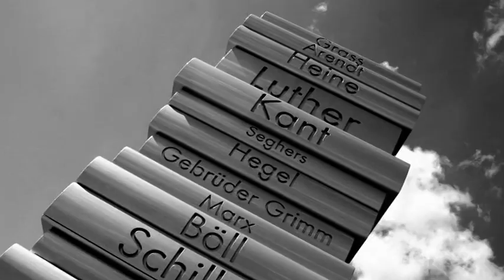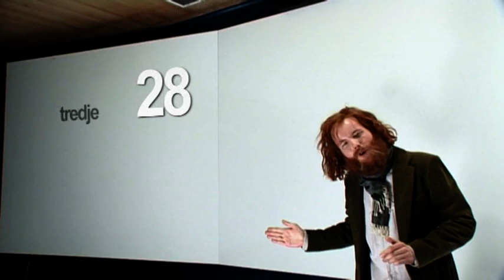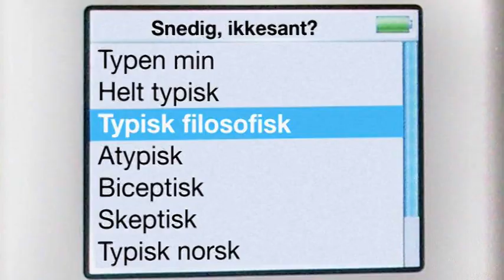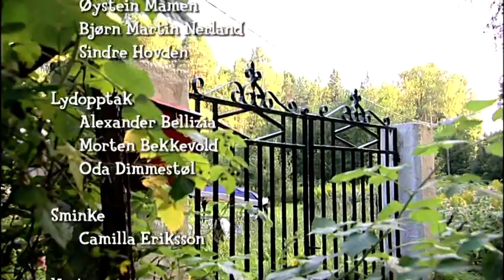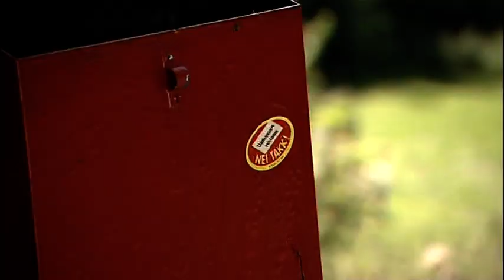Hjemme hos Bye & Rønning - Episode 01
Hjemme hos Bye & Rønning er en norsk humorserie med Anders Bye og Jon Niklas Rønning som gikk på NRK1 i 2007. Programseriens innhold besto av en rekke parodier, sketsjer, musikk og imiterte gjester – alt fremført av humor-duoen Bye og Rønning.

Serien inneholdt 100 roller. Dette inkluderer en del imitasjoner av kjente personer som blant annet Arne Næss, Thor Hushovd, Marit Larsen, Harald Heide-Steen jr., Jørn Hoel, Kristian Valen, Kåre Conradi, Bertine Zetlitz og Lars Lillo-Stenberg.

PS!
Jeg verken eier eller er assosiert med Hjemme hos Bye & Rønning.
Serien er utilgjengelig overalt i skrivende stund, så jeg har av denne grunn lastet opp denne episoden til glede for fans av serien.
Hvis serien blir lagt ut til streaming eller til salgs igjen, så gi beskjed slik at jeg kan ta ned episoden.